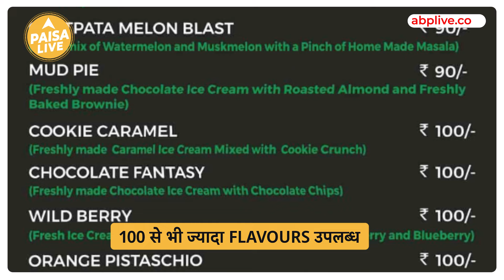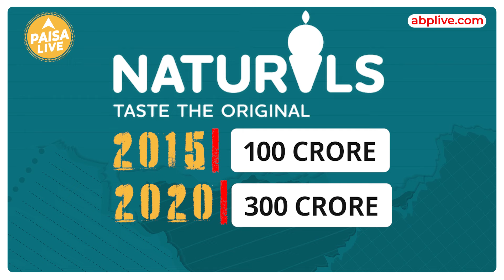Naturals Ice Cream Success Story: कैसे एक 10वीं फेल ने बनाई ₹400 करोड़ की कंपनी | Paisa Live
सफलता की ये कहानी है नेचुरल्‍स आइसक्रीम (Natural Ice Cream) प्रोडक्‍ट को ब्रांड बनाने की। साल 1984 में मुंबई में रघुनंदन श्रीनिवास कामत (Raghunandan kamath) ने इसकी शुरुआत की थी। कामत ने नेचुरल आइसक्रीम को हर घर में पहुंचाने के लिए अपनी पूरी जान लगा दी आइए जानते हैं कैसे किया उन्होंने ये सब?